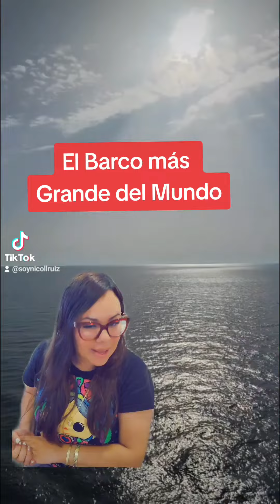El crucero más grande del mundo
soynicollruiz